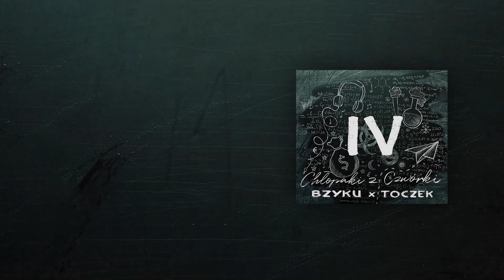Bzyku x Toczek - Ousmane Dembele (prod. Lewo)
Rap: Bzyku x Toczek
Grafika: Olexander
Mix/Master: Nad Jubilerem
Beat: Lewo